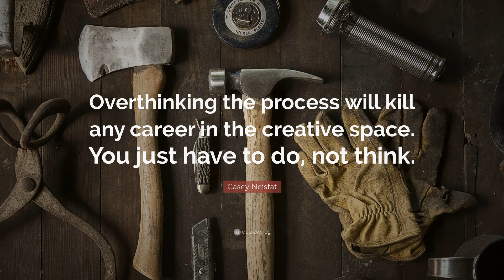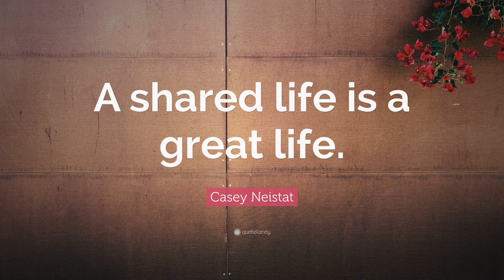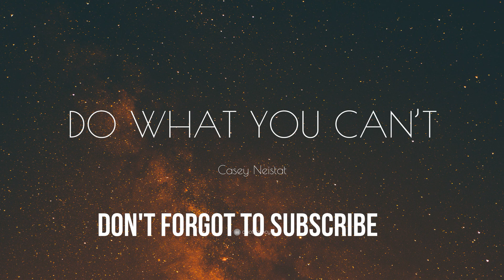Casey Neistat Inspirational Quotes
Casey Owen Neistat is an American YouTube personality, filmmaker, vlogger, actor and co-founder of the multimedia company Beme, which was later acquired by CNN. In 2018, he founded 368, a creative space for creators to collaborate and influence each other.